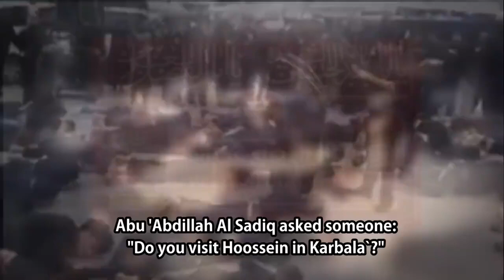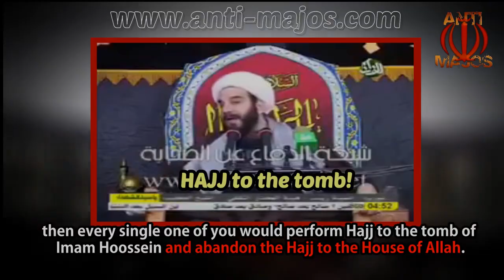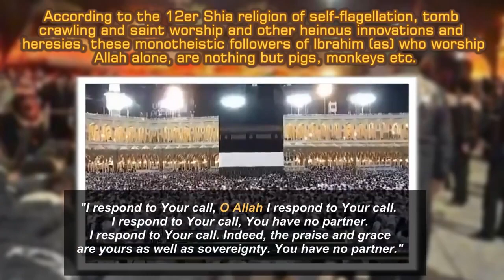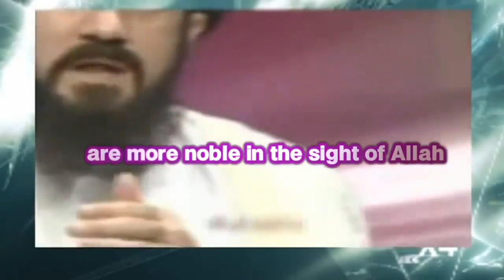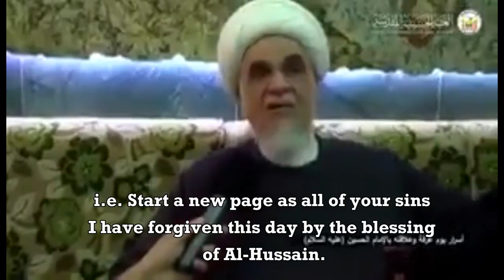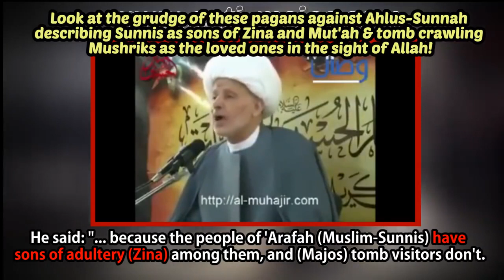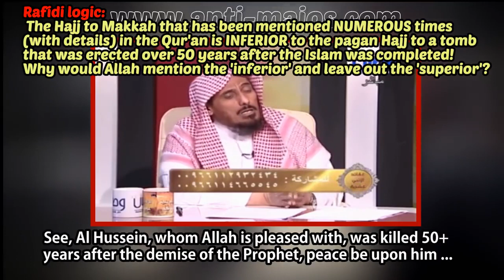The Superiority of Karbalite Tomb Pilgrimage Over The Hajj In The Shia Religion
According to Shiaism tomb pilgrimage to Karbala is superior to Hajj and equates to a million Hajj (particularly on the day of 'Arafa)! Even the Hajj and Makkah (both of which are clearly mentioned in the Qur'an, unlike infallible Imams, Karbala, and tomb pilgrimages) aren't safe from the Rafidah.

Watch their rabbis denigrate the Hajj and fool their idiotic sheep with fairytales and false narrations to do what they always do, call people to the worship of their buried imams instead of Allah.

Support ANTI-MAJOS, support the Da'wah! AM PRODUCTIONS has been relentlessly exposing the enemies of Muslims, Ahlus-Sunnah, for over a decade now (constantly being reported by the spineless and  Rawafid). We consist of a small team with zero financial support and cannot carry this burden alone anymore. Maintaining a website with over 250+ videos alone is very costly, not to mention the time and resources it consumes to create new content.